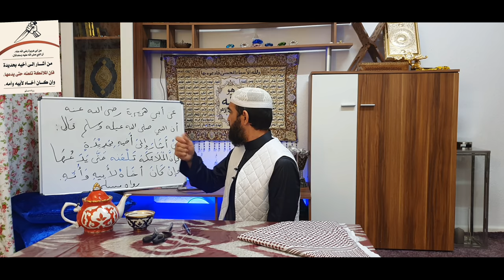ТЕМИР БИЛАН УРАМАН ДЕБ ҚӮРҚИТМАНГ БРОДАРИЗНИ